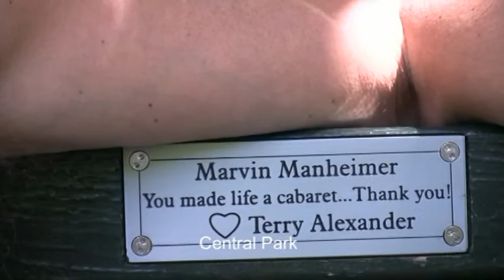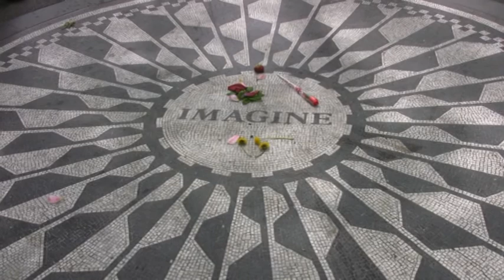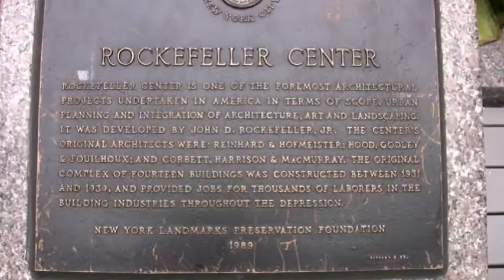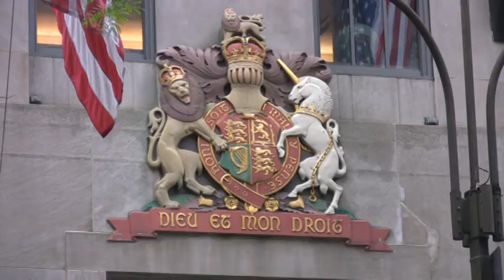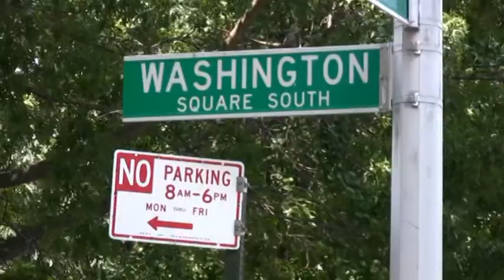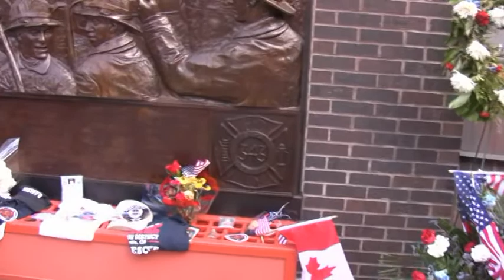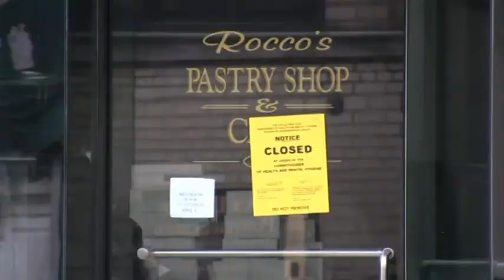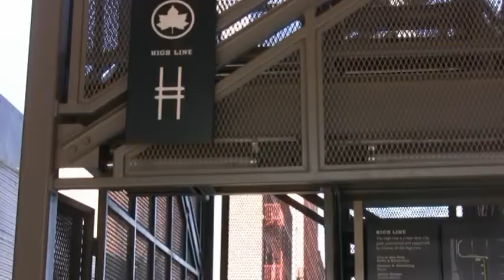New York YT